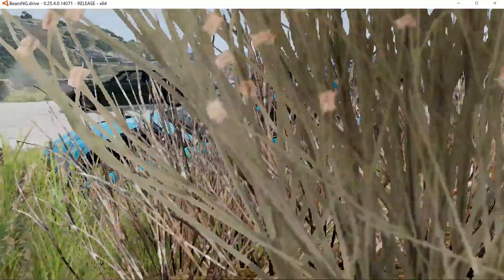Insane Street Race/Offroad Crash's |BeamNG.drive #5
Insane Street Race/Offroad Crash's on BeamNG.drive

Comment a Scenerio or Type of Crash You Want to See Next!

No One Was Hurt in the Making of This Video